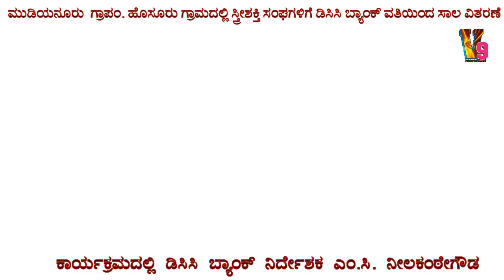ಉತ್ತನೂರು ವಿಎಸ್ ಎಸ್ ಎನ್ - ಹೊಸೂರು ಗ್ರಾಮದಲ್ಲಿ ಸ್ತ್ರೀ ಶಕ್ತಿ ಸಂಘಗಳ ಸಾಲ ವಿತರಣಾ ಕಾರ್ಯಕ್ರಮ